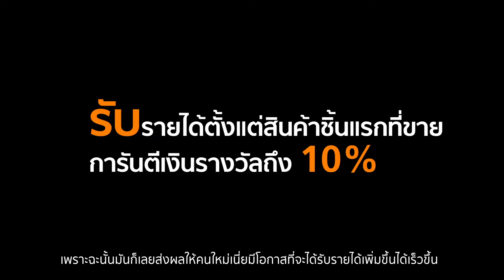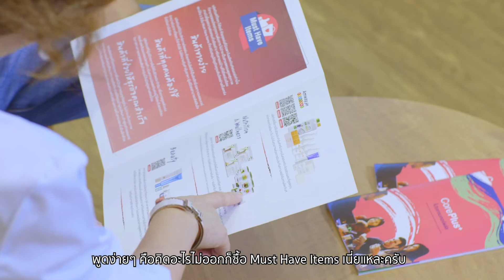Core Plus+ โปรแกรมที่จะทำให้คุณวางทุกโปรเจค เพื่อมาสร้างความสำเร็จที่ไร้ขีดจำกัด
วันนี้ไม่ว่าคุณจะมีปัญหาอะไรก็ตามหรือว่าคิดจะทำโปรเจคอะไร ขอให้วางมันเอาไว้ก่อน แล้วมาลุยทำธุรกิจกับโปรแกรม Core Plus+ กัน! เพราะความสำเร็จเราสร้างได้อย่างไม่จำกัด การันตีจาก คุณศิริพรรณ - คุณวิโรจน์ บุญอริยะ นักธุรกิจแอมเวย์ระดับมงกุฎทูต แล้วว่าถ้าไม่ทำจะเสียใจ ถ้าทำน้อยจะเสียดาย!

👉รายละเอียดโปรแกรม Core Plus+